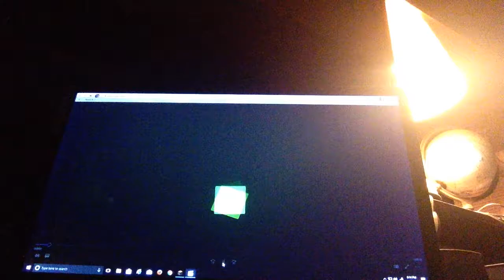Minecraft Bedwars|Ep 2